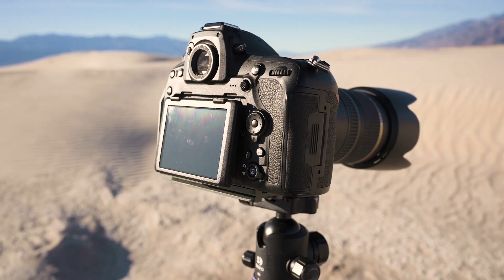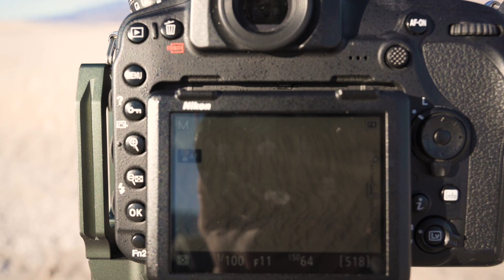LEARN these Tips for better Sand Dunes Photos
In this video we explore the sand dunes in Death Valley National Park. We talk about how to photograph them, and some things to look for to improve your long lens landscape photography.

Check out our August 2020 Landscape Photography Workshop at the North Rim of the Grand Canyon:

Our Photography Kit:

Nikon Z6
Nikon 14-24mm F/2.8
Tamron 24-70mm f/2.8
Nikkor 50mm 1.8G
Rode Video Micro

Canon 1DX MII
Canon 17-40mm f/4.0L USM
Canon 24-70mm f/2.8L USM
Canon 70-200mm f/2.8L IS USMII
Canon 100mm Macro f/2.8 L IS USM
Gitzo tripod
Gitzo Ball Head
Lee Filters

17" MacBook Pro
Wacom Tablet